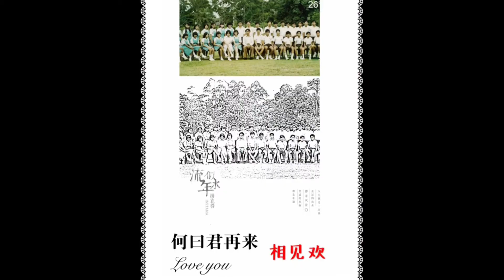The TGM 1966 birthday - 五十年风流雨 啟文童鞋生日快乐 Joe Yap 2017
The TGM 1966 birthday - 五十年风流雨 啟文童鞋生日快乐 Joe Yap 05/10/2017